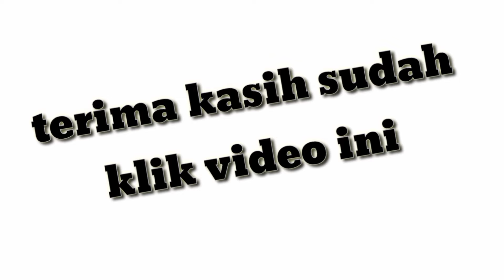COBA ODETTE SKIN TRIAL mermaid princess MALAH DAPAT MVP _ MOBILE LEGENDS GAMEPLAY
semoga rame beranda mobilelegends odette funnymemes mlbb jangan lupa selalu dukung channel aku walaupun kalian hanya sekedar untuk komen aku sudah berterima kasih banget